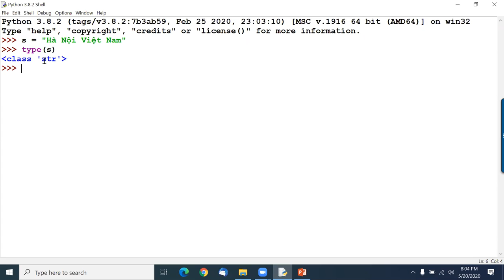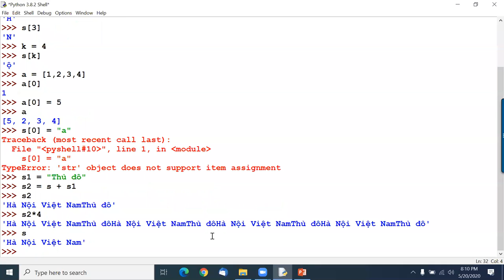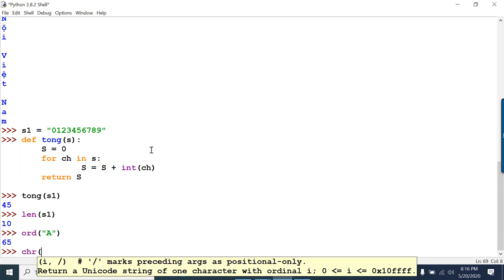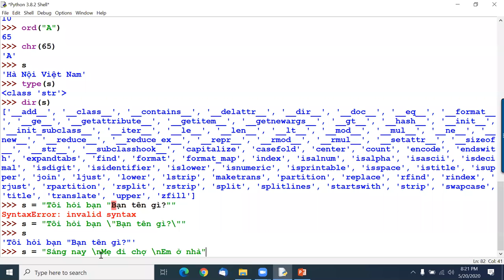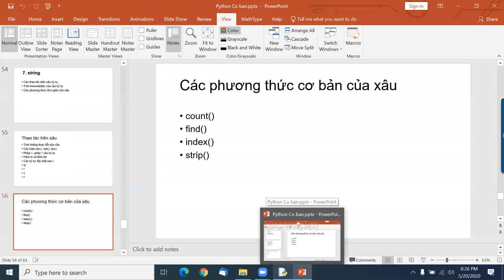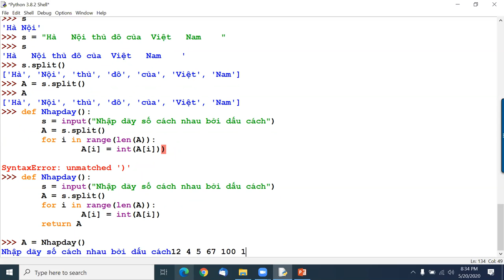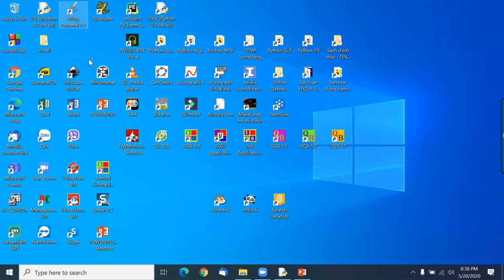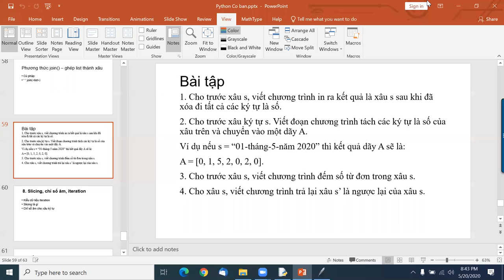B7 P1Python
Bài 7, Python online